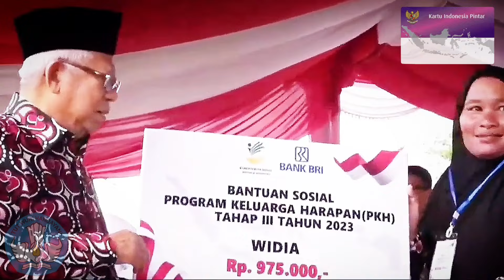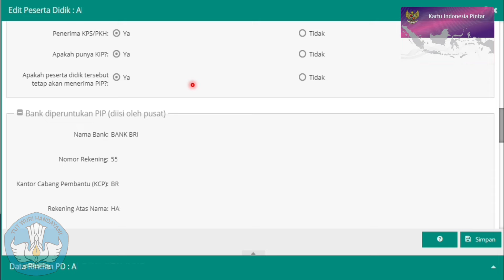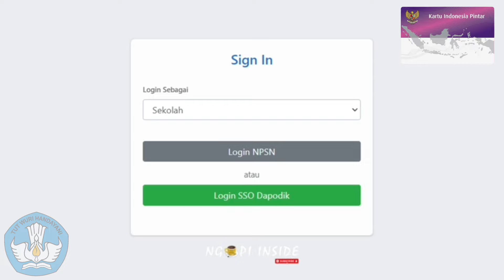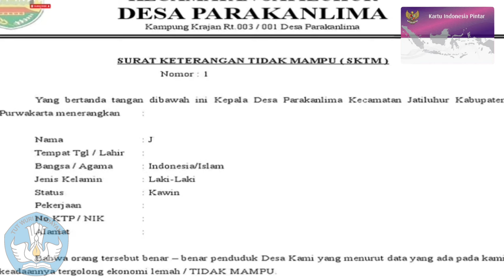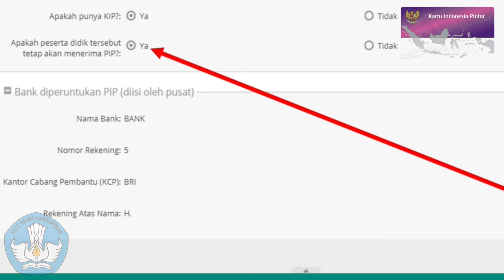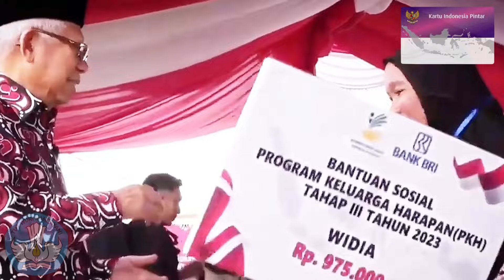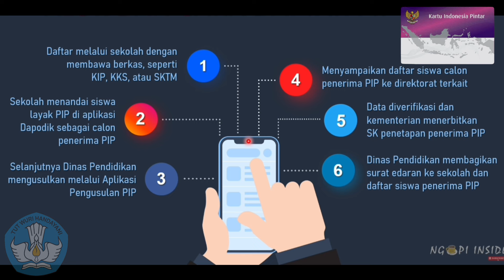WAJIB TAHU... BANTUAN PIP 2024 CAIR 3 KALI SETAHUN. GIMANA CARA DAFTARNYA?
Berikut ini adalah penjelasan mengenai mekanisme penyaluran bantuan PIP tahun 2024 dan tata cara melakukan pendaftaran Bantuan PIP.

Kapan Pendaftaran Bantuan PIP Tahun 2024 Cair,Kapan Pengusulan KIP 2024,Kapan Pencairan PIP 2024,Bulan berapa PIP Tahun 2024 Dicairkan,Jadwal Pencairan PIP 2024,Cara daftar Bantuan PIP Tahun 2024, Aktivasi PIP Terbaru 2024,